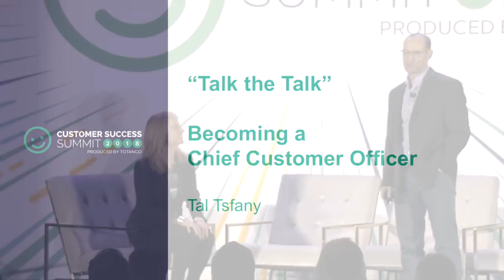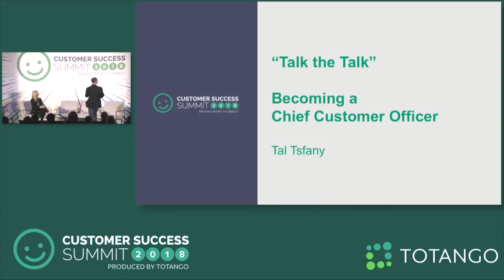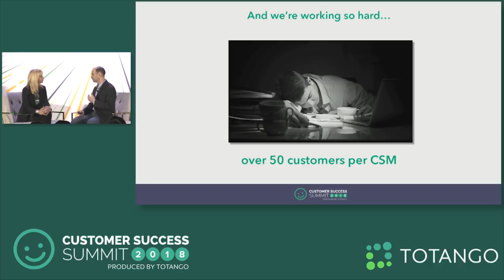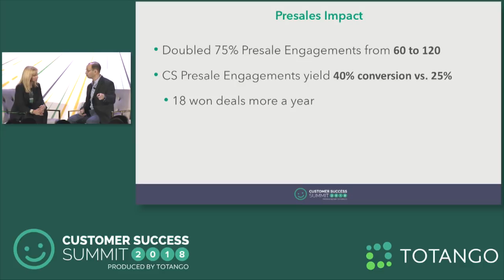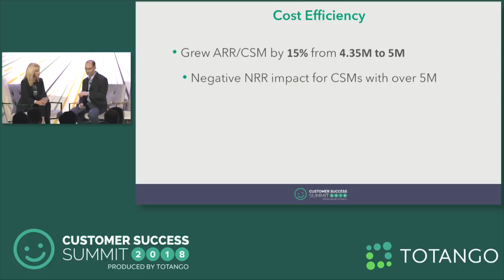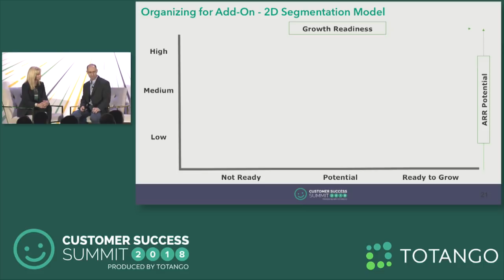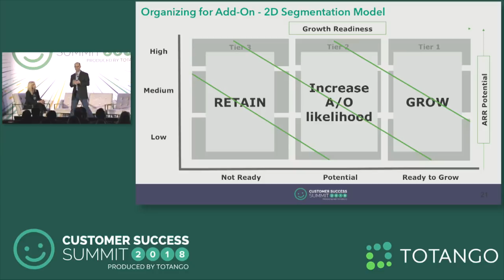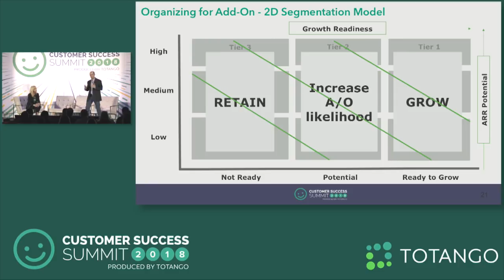How to Become a CCO - Customer Success Summit 2018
Presented by Tal Tsfany, VP of Customer Success at Mulesoft, and joined on stage by Jamie Bertasi, COO at Totango.
Customer Success team members need to think about value in terms of corporate objectives as well as customer objectives. Tal shares how to effectively communicate with company executives to show the value of customer success initiatives.